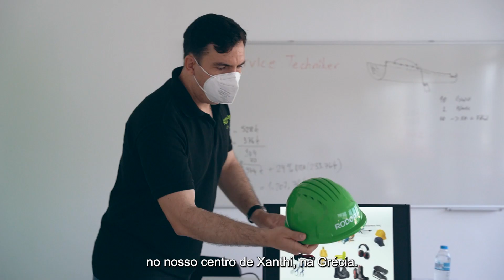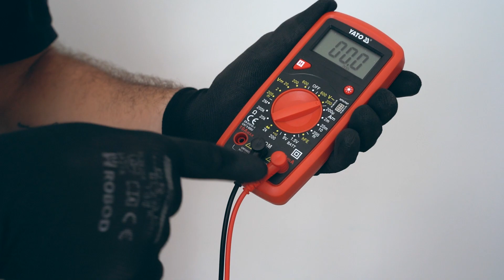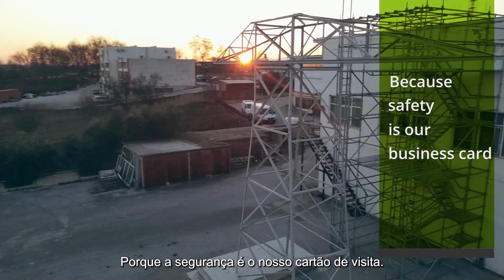RODOPI Academy Imagevideo (Portuguese Version)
We support you in working safely and building a sustainable safety culture. Our training courses help you to work safely and healthily and to open up new career opportunities through the qualifications you have acquired.

The RODOPI Academy in Xanthi is certified according to the standards of the GWO (Global Wind Organization), in order to offer you training at the highest level.

The RODOPI Academy offers these courses, among others:
- GWO Blade Repair
- GWO First Aid
- GWO Fire Awareness
- GWO Manual Handling
- GWO Working at Heights
- Fire Protection Assistant (DGUV I 205-023 / ASR A2.2)
- Work in Confined Spaces (DGUV R 113-004)
- Rescuing from heights and depths & confined spaces (DGUV R 112-199)
- Use of Hearing Protection (DGUV R 112-194)
- Respiratory Protection Course (DGUV R 112-190)
- Load Securing (VDI 2700a + DGUV I 214-083)
- Forklift Driver Training (DGUV G 308-001)
- PPE Against Drowning (DGUV R 112-201)
- Gantry Crane Operator Training (DGUV G 309-003)
- Platform Operator Training